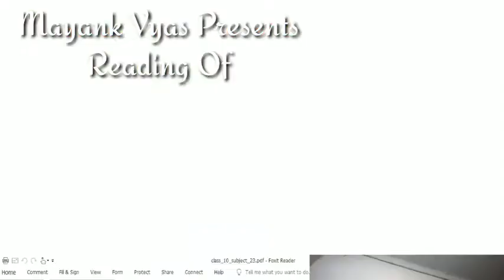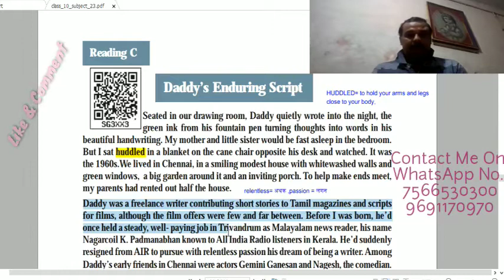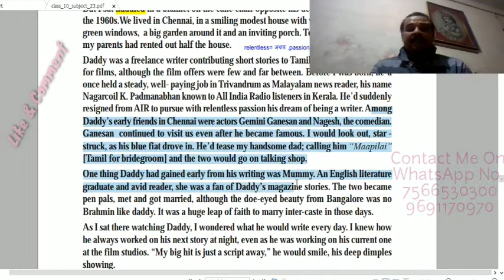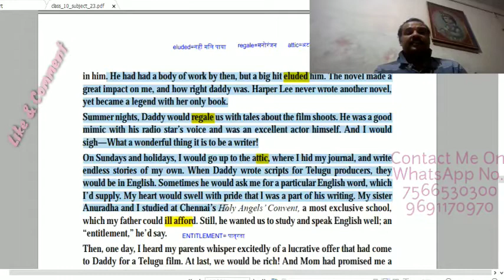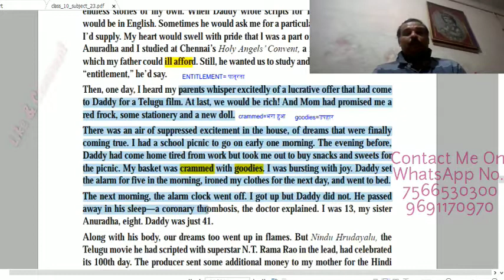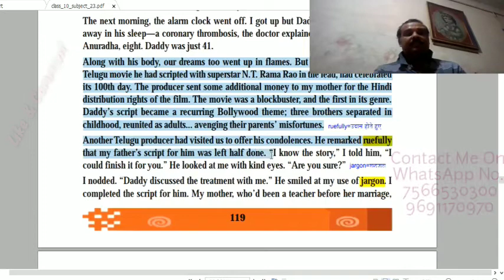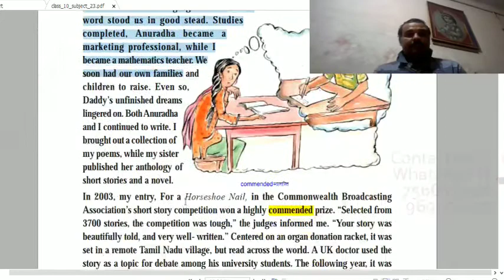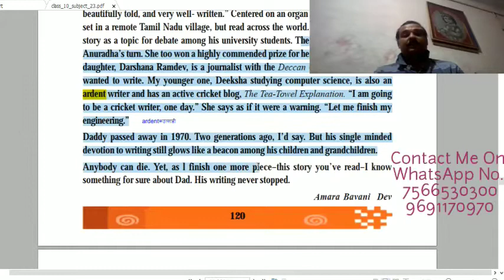Daddy's Enduring Script class 10th Unit 4 Reading C